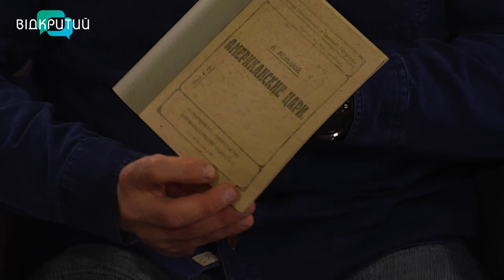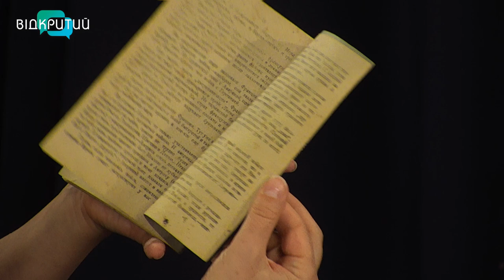Чим приваблювало місто Дніпро в усі часи?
00:00 Привітання. Представлення гостя
1:18 Дніпро - урбаністичне, динамічне і хаотичне місто. Останні 200 років таким і було
2:13 Чим був Новий Кодак?
3:30 У історії немає секретів, якщо ви нею цікавитеся
4:34 Як з'являється наново відкрите джерело?
5:51 Дерев'яна дореволюційна лавка посеред міста
8:17 Маніпулювання історичними фактами
11:26 Закрите місто. Як це вплинуло на його розвиток?
14:30 Цікавість до історії міста збільшується
15:10 Людей цікавить їхнє коріння
16:48 Брошура, видана у Катеринославі у 1920 році